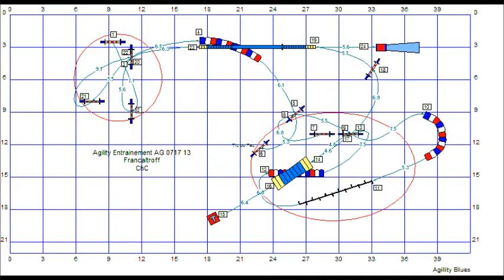Agility Entrainement 26 Juillet 2013